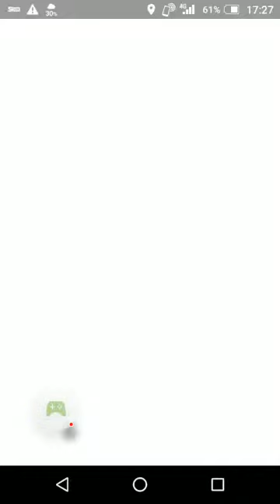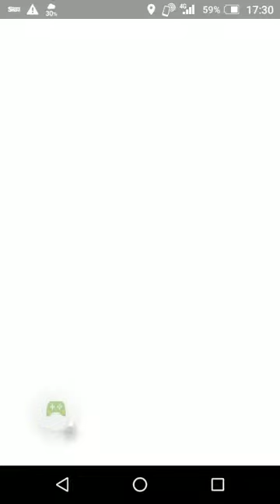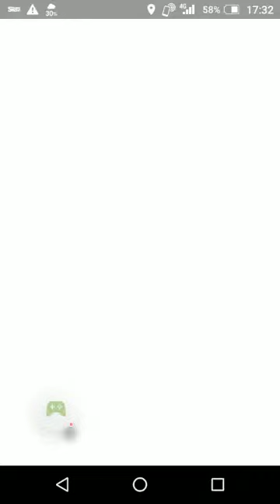恐竜ジム［福井］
Pokémon GO

- Android の Google Play ゲームで録画